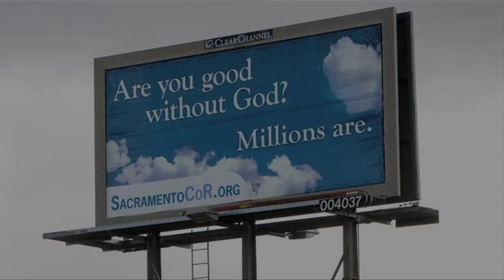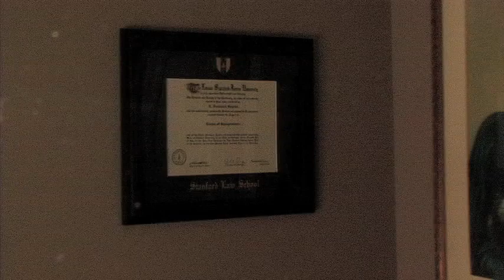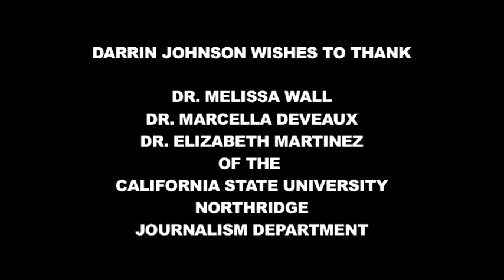Non-Believers of Color: Atheists and Skeptics in the Black Community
This short documentary is intended to show the world what it is like to be an African-American Atheist. American culture often assumes that being Black also means being religious, and the mainstream media reinforces this stereotype.

The purpose of this video is not to convert, but to give people something to think about.

Please note: I have no problem with disagreements, and encourage discussion. However, the comments section for this video is being monitored closely. Rude, malicious, or trolling comments will not see the light of day on this page. There will be no tolerance for any kind of bullshit.